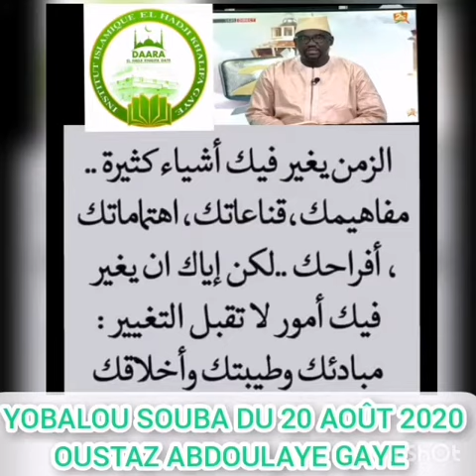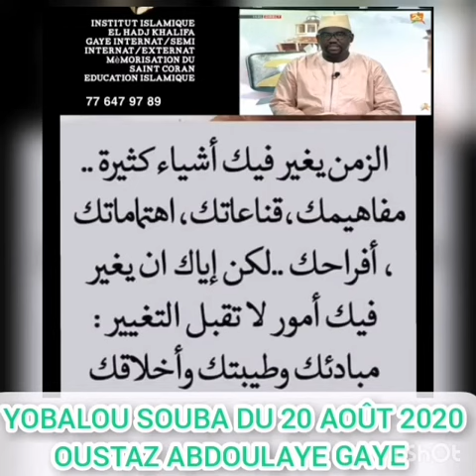20 août 2020